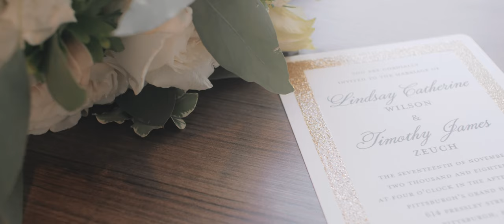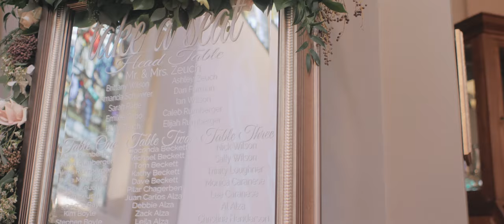The Wedding of Lindsay & TJ | 11.17.18 | Pittsburgh, PA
Let us help you relive your big day from start to finish! Months of planning all boils down to one day. It's nearly impossible to catch all of those "must see" moments when your busy dancing the night away. The precious time spent getting ready with your closest family and friends to that once in a lifetime moment of walking down the aisle, we've got you covered! We will turn your fairytale into a story you can share with family and friends for years to come.

CAMERAS: Panasonic Lumix GH5 (x2)

LENSES :
Main Prep Lens - Voigtlander Nokton 17.5mm f/0.95 Lens
Main Bride / Groom Prep Lens - Voigtlander Nokton 25mm f/0.95 Type II
Tight Bride / Groom Prep - Voigtlander Nokton 42.5mm f/0.95
Establishing & Motion - Voigtlander Nokton 17.5mm f/0.95 Lens
Dancing & Heavy Motion - Voigtlander Nokton 10.5mm f/0.95
Ceremony and Processional - Panasonic Lumix G X Vario 12-35mm f/2.8 II
Bride Ceremony Angle - Panasonic Lumix G X Vario 35-100mm f/2.8 II

STABILIZATION :
Tripod - Manfrotto MVT502AM
Monopod - Sirui SUP204SR
Fluid head - Manfrotto MVH502AH
Slider - Ikan E-Image ES50 29" Slider

AUDIO :
Audio recorder for ceremony & toasts - Zoom h4n Pro
Pocket recorder - Zoom H1
Lavalier mic - Rode smartLav+

Copyright: Loyalty Entertainment LTD